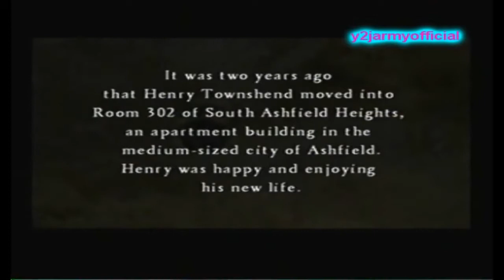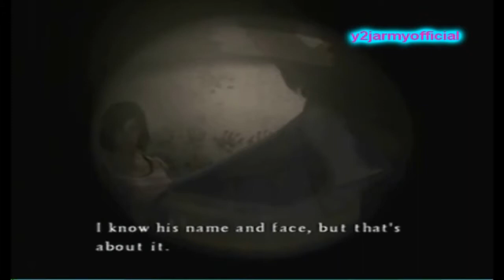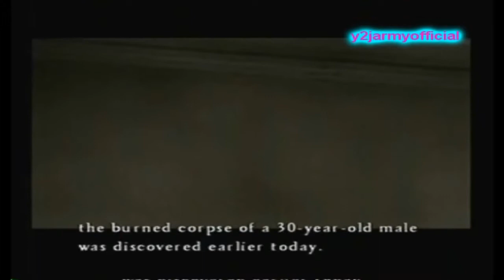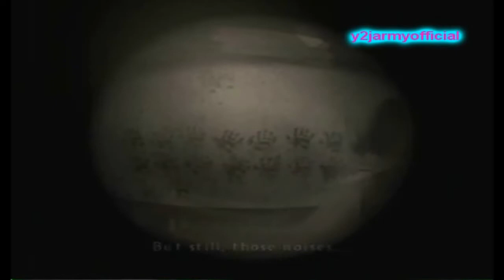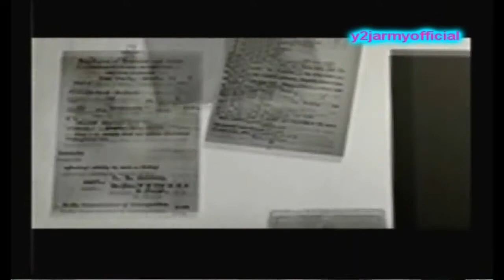Silent Hill 4 The Room All Movie Cutscenes